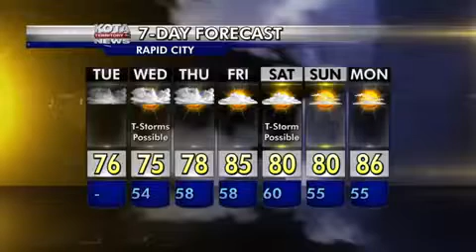Black Hills First Alert Webcast 06 16 Noon